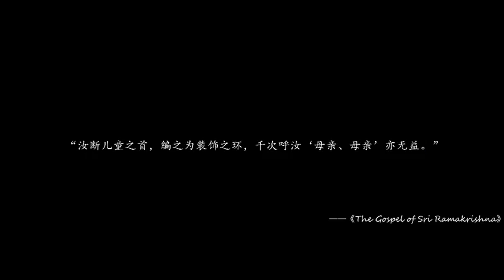66 【HON水澈】速推教程 可以一打五的恐乱女神